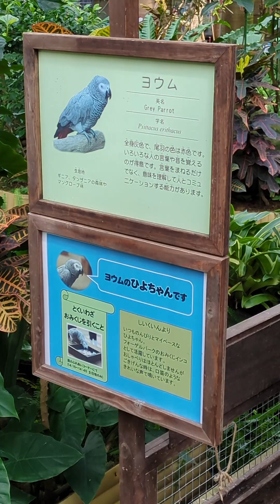ポセちゃんお久しぶり♪【松江フォーゲルパーク】キバタン ポセイドンくんにまた会えた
『松江フォーゲルパーク』島根県松江市
一生懸命お話しを聞いてくれるポセちゃんの表情が可愛すぎ♡
島根県松江市大垣町52
「松江フォーゲルパーク」